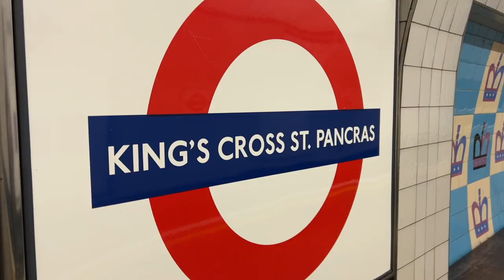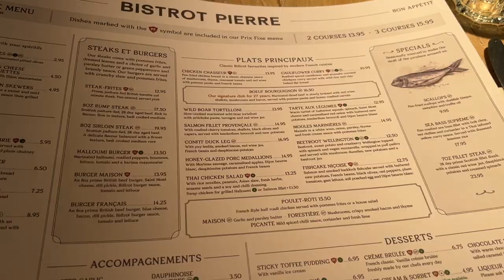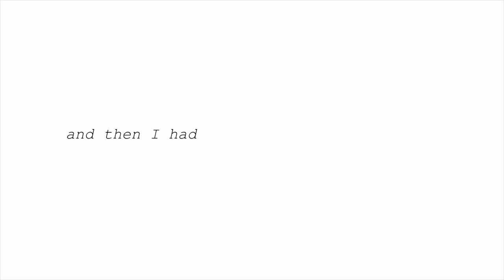Devon Travel Vlog as a PRO BALLERINA PERFORMING 🇬🇧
Devon Vlog!! Come to South of England with me! Life in the UK